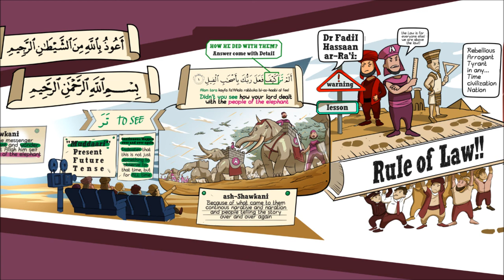"He sent against them..."| Nouman Ali Khan |QS Al-Feel (Part 3)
"in every word there is a treasure embedded
 inside every single word there is depht and Wisdom from Allah Swt"

Subhanallah its so true!
So,Please please Listen to the Full tafseer.

and for a complete collection of brother Nouman Ali Khan works please visit.

Jazzakallah Khairan Katsiran Brother Nouman Ali for the knowledge,
and brother  Faisal Assidiqi for recording the Video,